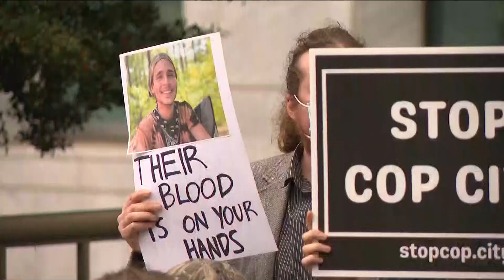Atlanta moving forward with construction of public safety training facility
Despite protests opposing the site dubbed 'Cop City,' Atlanta received a permit to move forward.